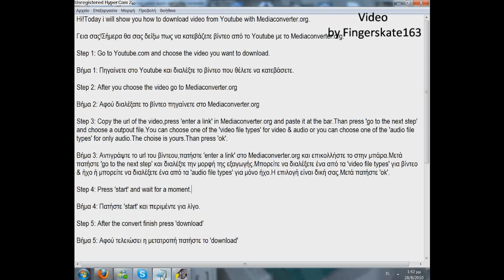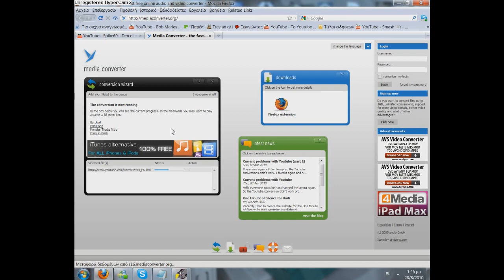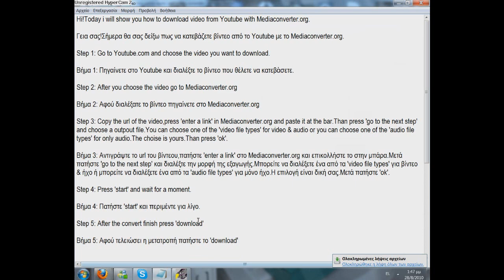How to download videos from Youtube with Mediaconverter.org[English & Greek][Parea.biz]